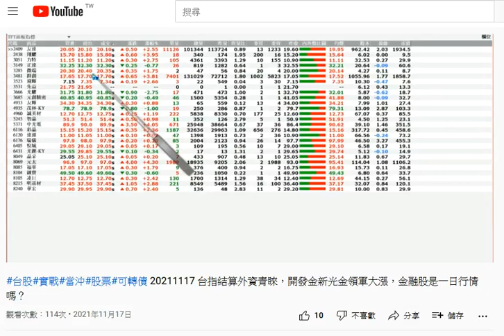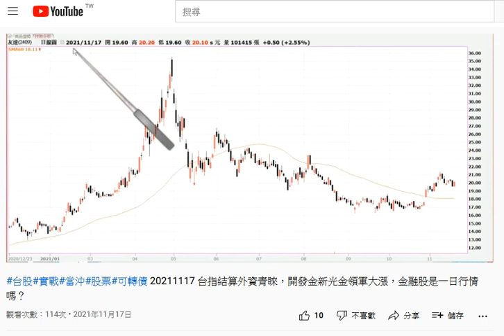2021-11-17【人生online】產業研究： 面板類股 後續追蹤